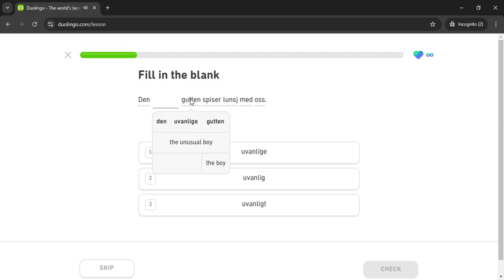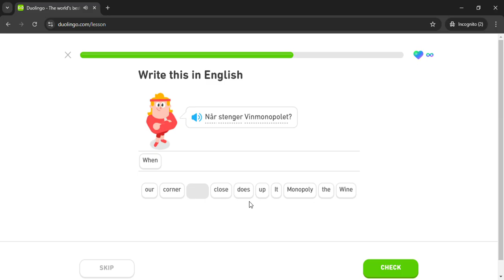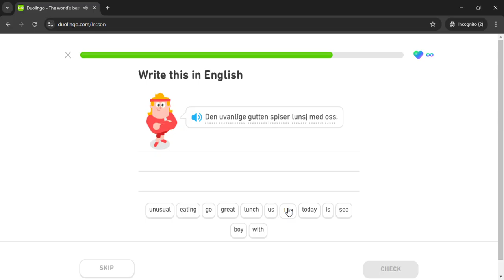Duolingo #1076 Norwegian - English (Part 7 - Arrange A House Party)